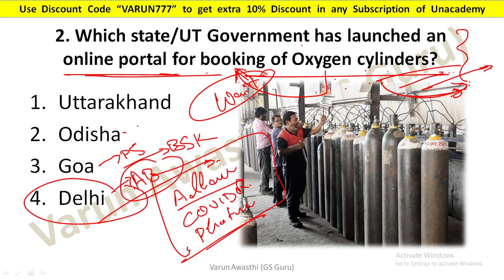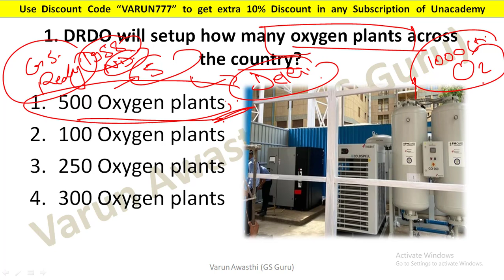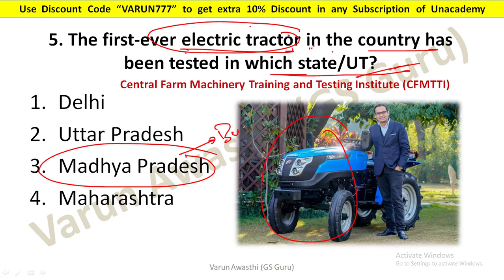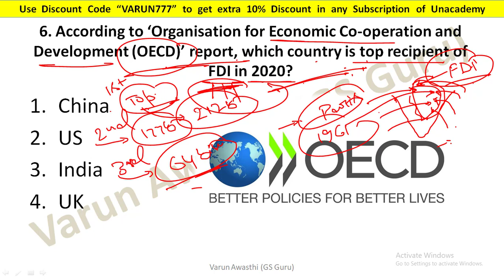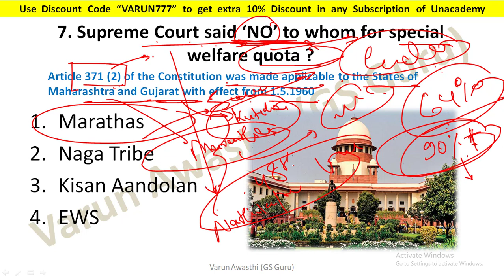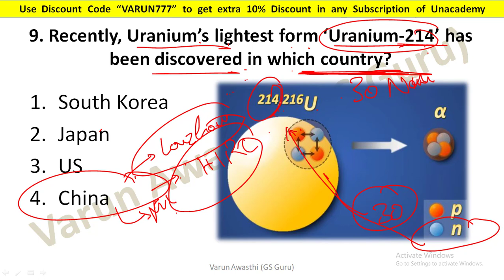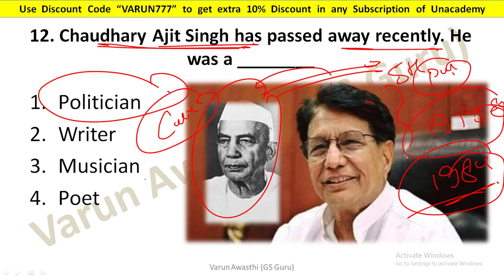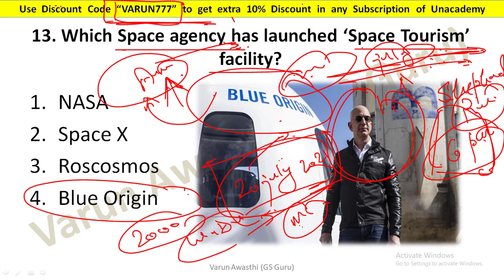7 MAY 2021 CURRENT AFFAIRS | Daily Current Affairs Jackpot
2020 पिछले एक साल के सभी Important करंट अफेयर्स मैराथन - RRB NTPC, DELHI POLICE, SSC, IBPS, DRDO, CDS: